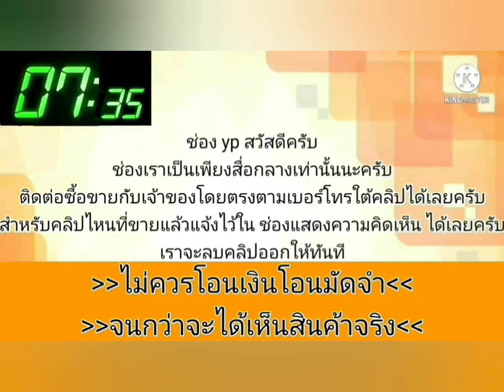รถบ้านเดิมๆ💥ไมล์น้อย มีประกัน👑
1996 Toyota corona
฿35,000
รถปี 2539 toyota corona เครื่อง2.0 ระบบไฟฟ้าครบ มีจอ+กล้อง รถขับปกติ ภาษี+ประกันครบ รถติดแก๊ส ตรวจปีนี้แล้ว
ปล. แอร์ไม่เย็น
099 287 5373 โต้ง
เลขไมค์ 195222
.ลองดู สินค้าอื่น